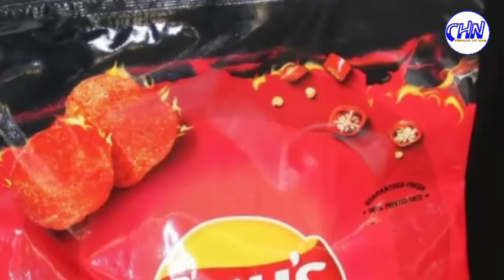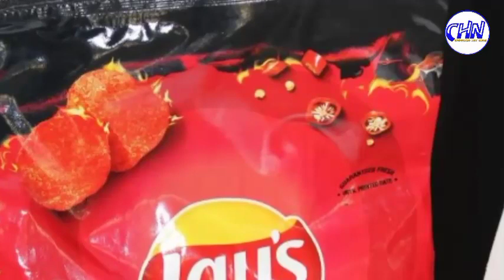ឃើញដូចកញ្ចប់នំ តិចអត់ដឹងថាកាបូបម៉ូដថ្មី រីឯតម្លៃវិញ ស្មើម៉ូតូស៊េរីថ្មីមួយគ្រឿង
Sources and Referencing:
Video: Cambodia Hot News
Images: Cambodia Hot News
Video Editing: KinMaster Last Version
Thumbnail(s) Editing: Picsart 2022

s of Cambodia. Finally, I do hope that evernumberything goes smoothly and provides a of useful videos for you. Thanks!!